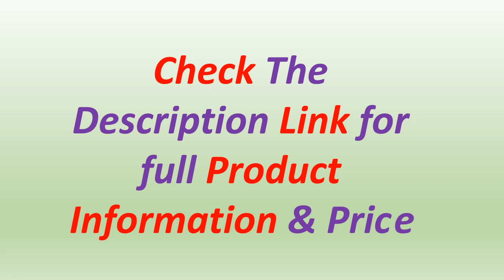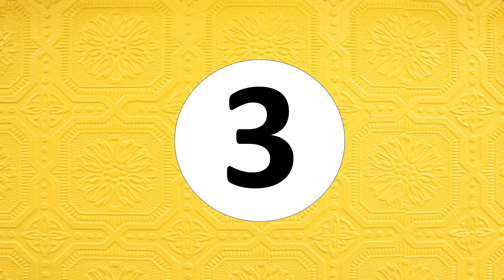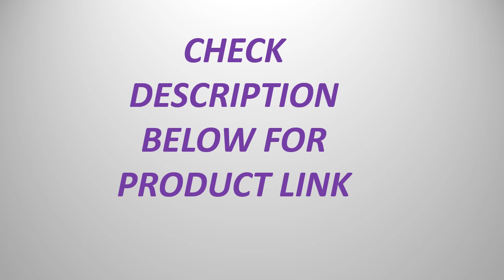The Best Portable Edge Bander | Top 5 Best Edge Banding Machines 2024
5. Woodworking Banding Machine Double Side Gluing Portable Edge Bander

4. SC-40 Small Manual Edge Banding Machine Double Side Gluing Portable Edge Bander 1200W

3. EU RU Manual Edge Banding Machine Double Side Gluing Portable Edge Bander Woodworking Edge 220V 1200W

2. 1200W Manual Edge Gluing Machine Double Side Gluing Portable Edge Banding Machine

1. 1.2KW woodworking portable edge banding machine